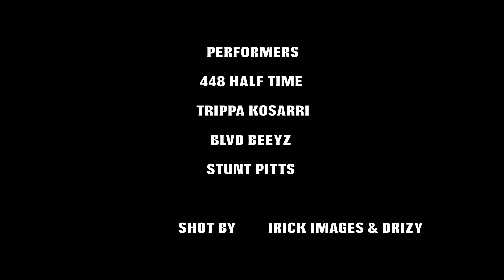Skully - It's Up There (Mixtape Release Party)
Stay Updated On Social Media @Skully_JME

Shot & Edited By : @IrickImages & @drizzyxxv